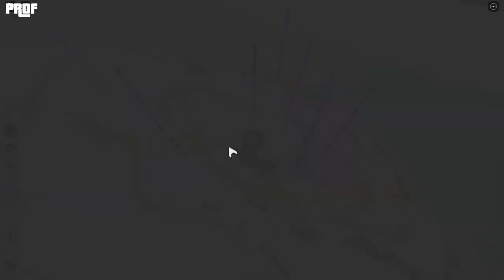Perch Soup - After The Flash, Winertide, Roblox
Huge Thanks to "The Janitor" again!!!

-CHAPTERS
00:00 Potatoes and Carrots
00:17 Basil
00:34 Bowl
00:51 How to get the Soup
01:11 Perch Soup Customising/Showcase